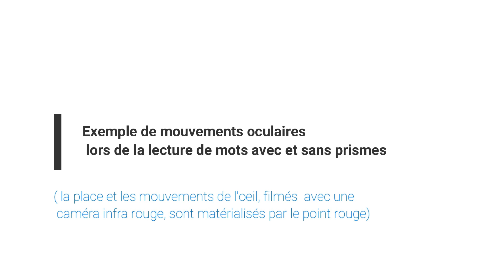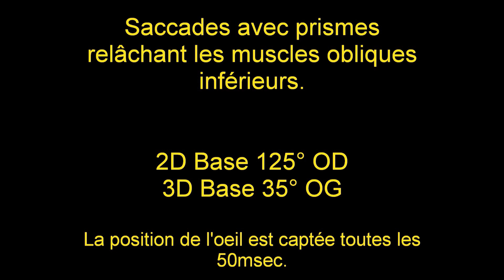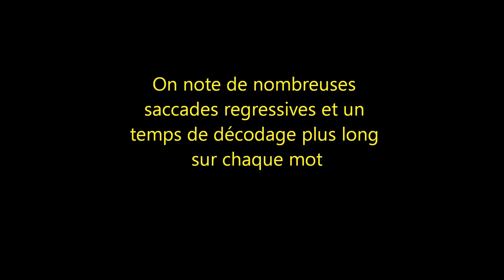Q11 Relation entre la dysproprioception et l'écriture et la lecture (dyspraxie et dyslexie)?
Relation entre la dysfonction proprioceptive et la lecture et l'écriture.

Afin d’aider les familles à soutenir leurs enfants durant le traitement proprioceptif, je me suis rendue à Beaune pour interviewer le Dr Patrick Quercia (Chercheur associé – Unité INSERM U1093 Cognition Action et Plasticité Sensorimotrice) .

Je lui ai posé un certain nombre de questions que se posent les enfants et il a accepté d’y répondre.

Pour commencer, il a répondu à quatre questions générales sur la proprioception :

1. Qu’est-ce que la proprioception ?
2. A quoi sert la proprioception ?
3. Comment peut-on agir sur la proprioception ?
4. Que ce passe-t-il lors que la proprioception dysfonctionne ?

Ensuite, il a répondu à un certain nombre de questions portant sur le traitement proprioceptif :

1.       A quoi servent les prismes ? Pourquoi dois-je les porter en dehors de l’école, alors que je ne vois pas différemment avec et sans mes lunettes ?

2.       A quoi servent les semelles ? En vacances, à la maison, l’été quand il fait chaud, puis-je marcher pied-nu et sinon pourquoi ?

3.       Quel est le lien entre les semelles et les lunettes ?

4.       A quoi servent le pupitre et le repose-pieds à l’école ?

5.       Pourquoi faire les exercices respiratoires et puis-je les faire les yeux fermés ? Quels sont les conséquences si je ne les fais pas ?

6.       A quoi sert la position pour s’endormir ? Pourquoi nous permet-elle d’être moins fatigué le matin ?

7.       Pourquoi certains enfants ont-ils des alphs et d’autres non ? Est-ce que tous les enfants doivent avoir des prismes et faire les exercices respiratoires ?

8.       Pourquoi, au cours du traitement, y-a-t’il des périodes avec plus ou moins de progrès ?

9.       Combien de temps dure le traitement ? Quand sait-on que le traitement va prendre fin ?

Enfin, il a répondu à quelques questions portant sur la dysfonction proprioceptive :

1.       Pourquoi mon dos est-il de travers ?

2.       Pourquoi avons-nous ce problème de dysproprioception ? Où sommes-nous mal programmés ?

3.       Quel est le lien entre ma dysproprioception et l’écriture et la lecture ?

4.       Pourquoi ai-je du mal à prendre conscience de mon corps ?

5.       Pourquoi est-ce que j’ai du mal à me repérer dans l’espace ?

6.       Pourquoi certains jours tout va bien et, d’autres jours, je me sens moins bien et les choses deviennent plus compliquées ?

7.       Pourquoi, avant le traitement, c’était difficile pour moi d’avoir des relations avec les autres ?

8.       Pourquoi ai-je du mal à me situer dans le temps ?

9.       Pourquoi ai-je aussi des difficultés en dehors de l’école : fatigue, énervement, difficulté à supporter le bruit, la foule ?

10.   Comment expliquer aux autres la raison pour laquelle j’ai un traitement ?

11.   Est-ce que j’aurai toujours des difficultés ?

La réponse à chaque question a fait l’objet d’une petite vidéo. Sensoridys met à la disposition du public cette vidéo expliquant la relation entre  dysproprioception et lecture et écriture, où l’on peut observer l’effet des prismes grâce à une mesure de eye tracking.

Les autres vidéos sont mises à disposition des adhérents de Sensoridys, à jour de leur cotisation, sur une autre plateforme que Youtube